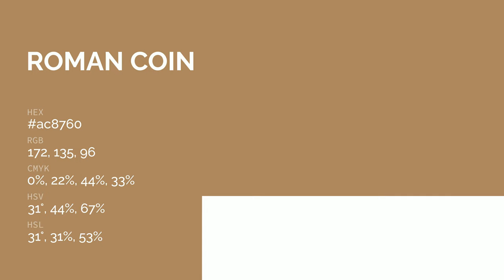Roman Coin color ac8760 hex color - Brown color - Cool color ac8760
What color is Roman Coin ? ac8760 hex color - Brown color - Cool color ac8760

Hex ac8760 Color Code is also known as Roman Coin color.